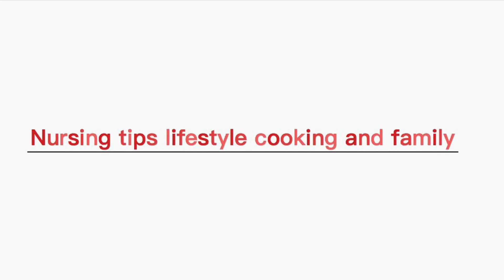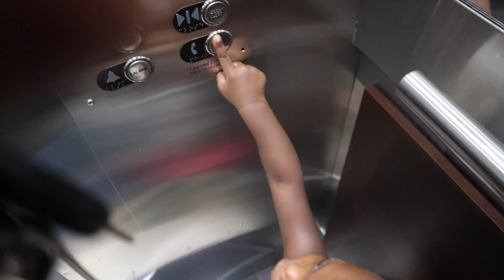GET READY WITH ME TO WORK